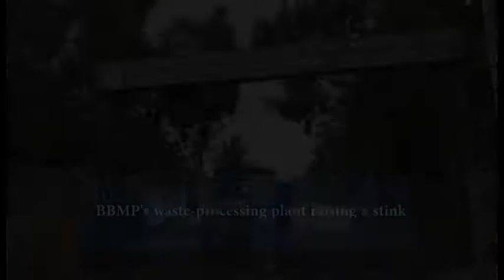BBMP's waste-processing plant raising a stink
BBMP's composting plant at HSR layout has been posing several problems for local residents for years now. However, over the last few days complaints are pouring in saying that the stench emanating from the plant has become unbearable.

BBMP uses this plant to turn organic and wet waste into fertilizer. The plant has been functioning for about 40 years now, over a 30 acre area.